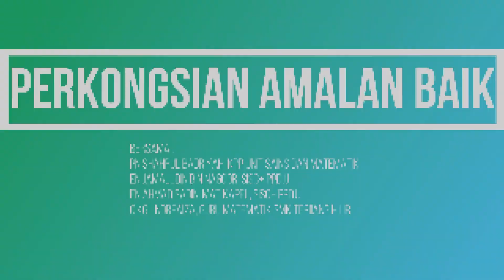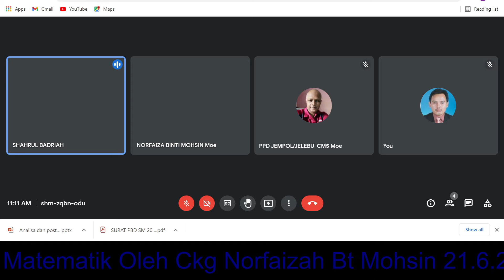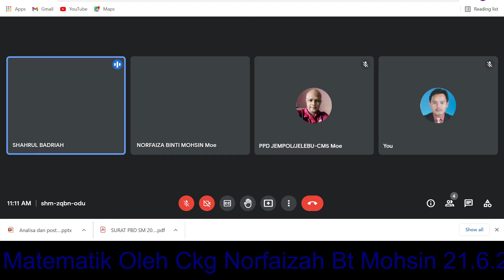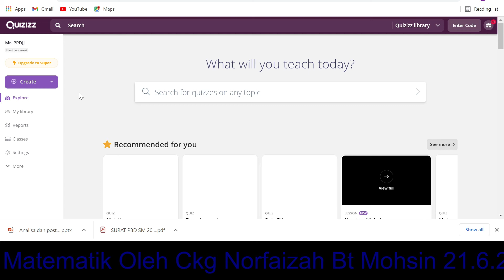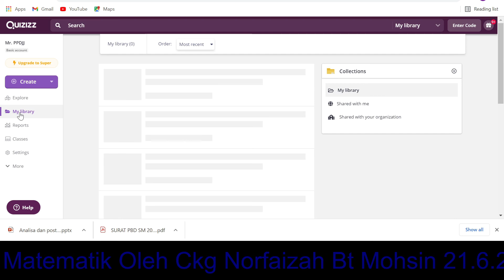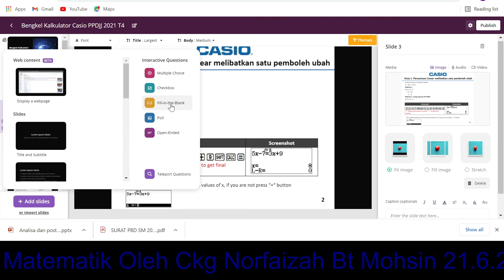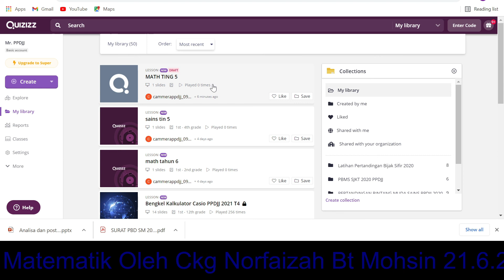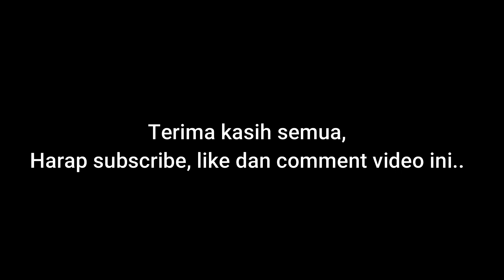SISC+ Perkongsian Amalan baik semasa PDPR